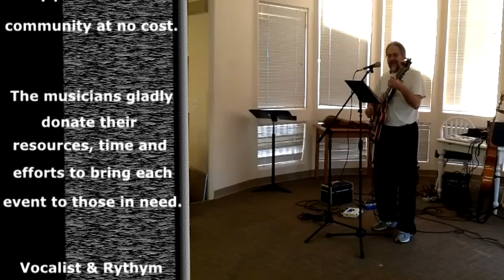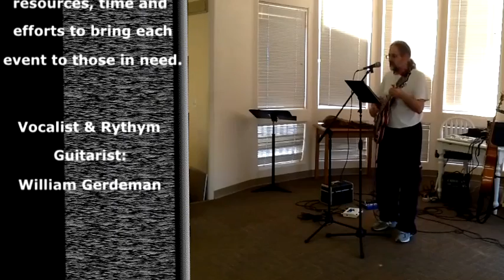God Bless The USA Peachtree 20180217WBYT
I actually had a change to watch Lee Greenwood sing this song live years ago in Iceland. I usually play this song during the month of July.